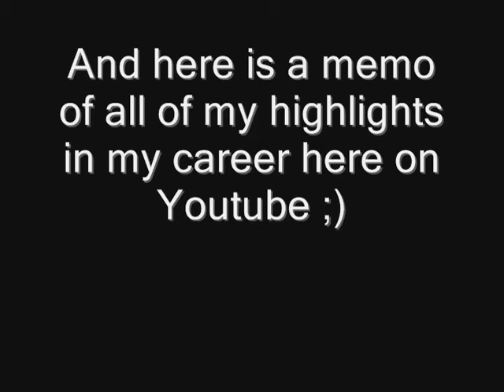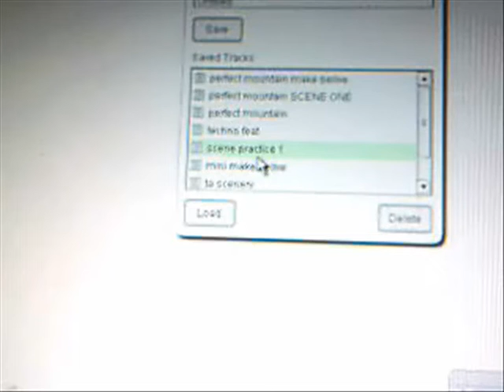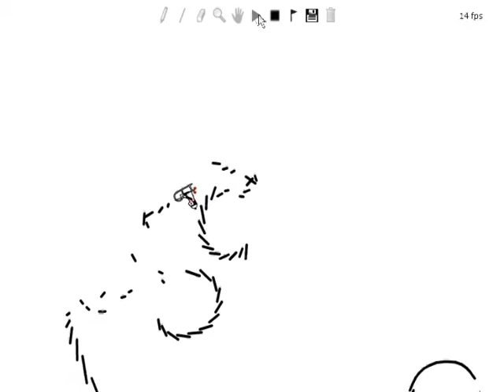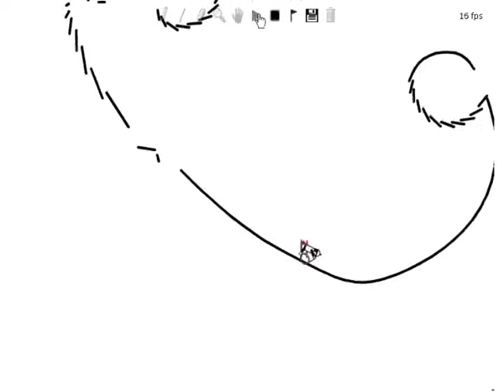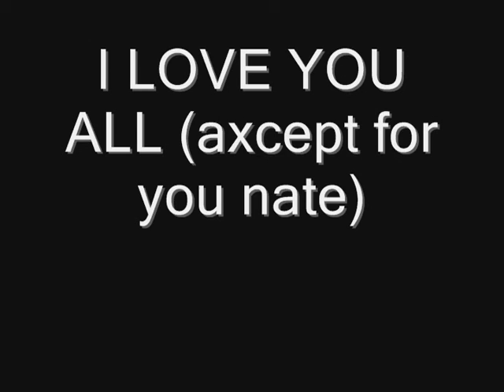1 year Annaversary